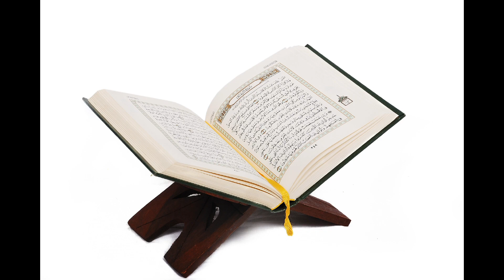IMAM FATTY (TAFSEER AL QURAN- SURAT AL-FATIHA)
The New Version Of The Recitation And Translation Of the Holy Quran By Sheikh Imam Fatty.